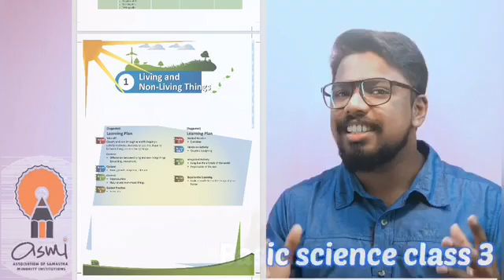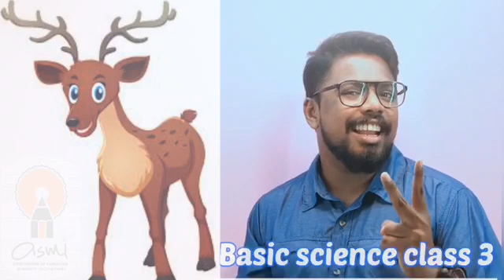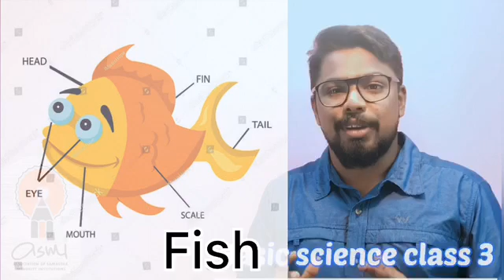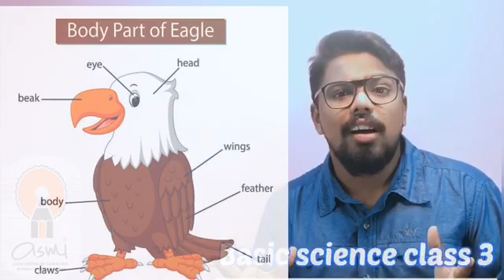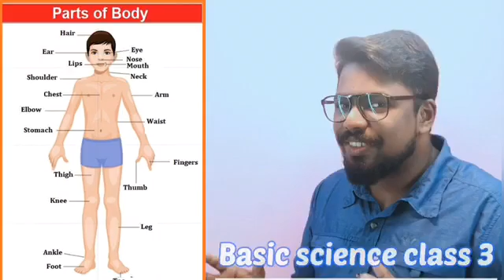17.07.21 STD3 BASIC SCIENCE C2 P2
ASMI STANDARD 3 BASIC SCIENCE